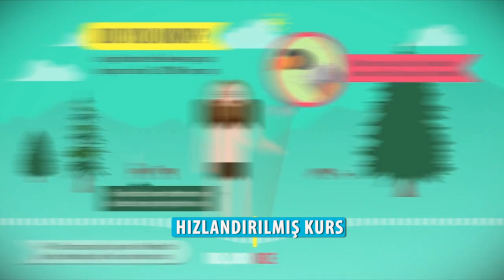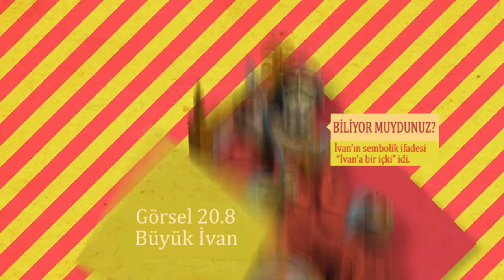Rusya, Kiev Knezliği, ve Moğollar (Dünya Tarihi) (Hızlandırılmış Kurs - Crash Course)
Russia, the Kievan Rus, and the Mongols